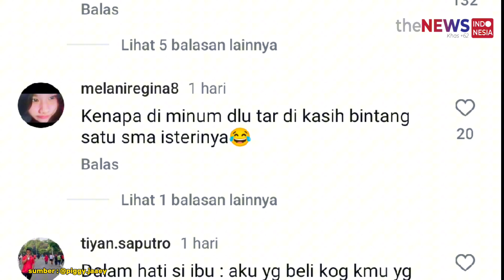Lucu! Istri Pesan Minuman, Suami Jadi Kurir Auto Dicicip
Beginilah ketika seorang istri pesan online minuman tetapi yang antar malah suami sendiri

Rekamannya  dibagikan oleh akun Instagram @dagelanviral pada Sabtu (12/10/2024).

Dalam rekaman terlihat seorang kurir yang merupakan suami dari pemilik pesanan tersebut menyicipi minuman tersebut.

Setelah menyicipinya barulah ia memberikan minuman tersebut kepada istrinya.